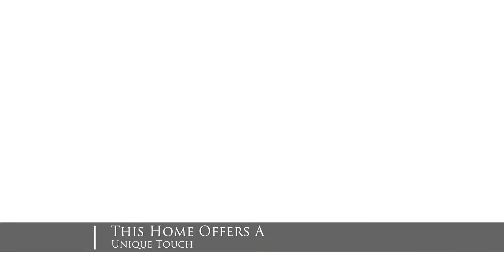The Macmillan Team - 14507 78 ave